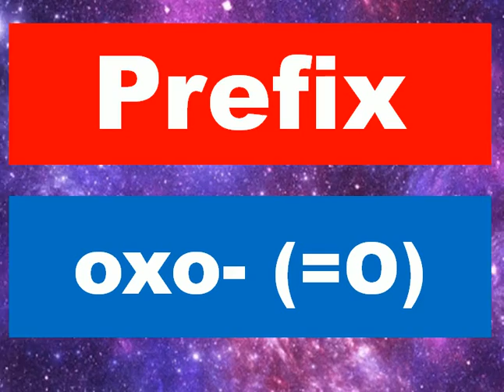Functional group ketone, carbonyl, one, IUPAC Nomenclature, Organic chemistry, ketone,